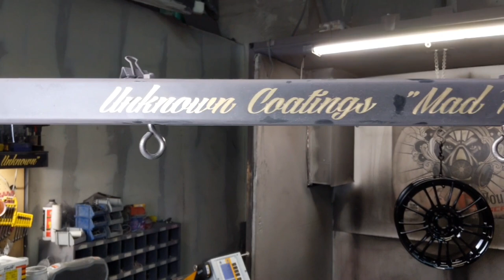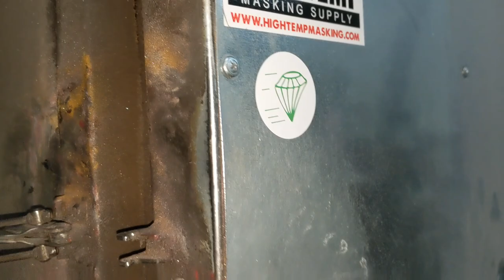Extreme Adams Gold Wheel Powder Coating - UKC Short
Blast Media - 30-60 Green diamond from greendiamondpm.com

Shop Info:
2451 S 600 W
Suite 500